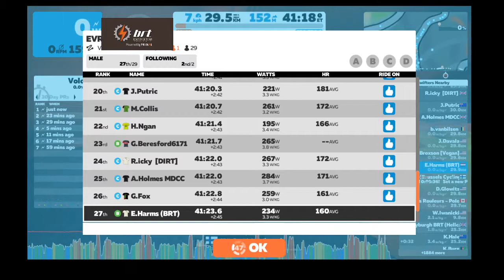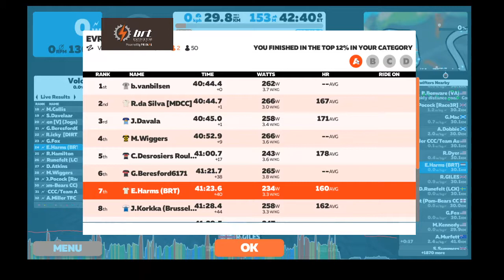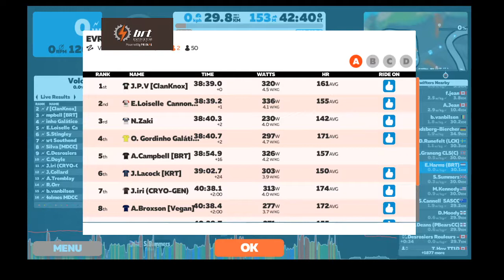EVR Race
Zwift race